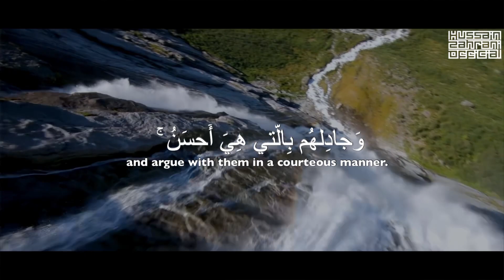TARAZU AKHIRAT MEY KAISA HOGA...?! | SHAIKH/HUSSAIN AL ZAHRANI